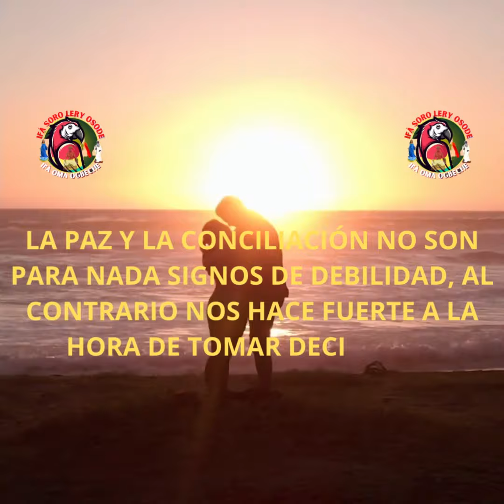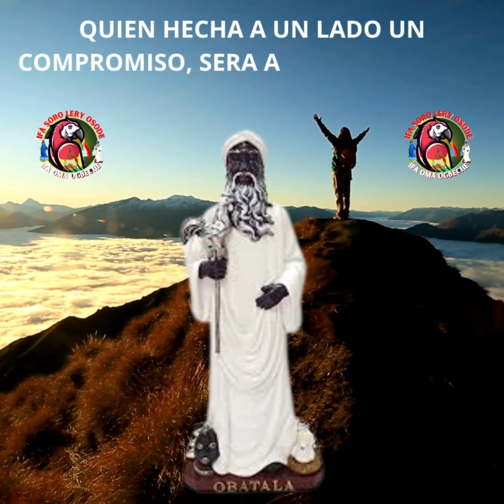DICE IFÀ..2023 UTILIZA BIEN TU ELEDA.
👇socials👇Facebook👇Instagram👇
BENDICIONES MUNDO.